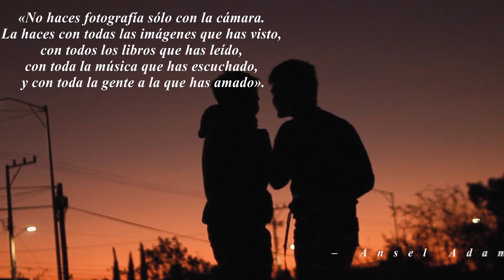Una amistad fotográfica - Retrospectiva ft. Luis Cernuda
En este nuevo video de Incidencia Verbal, hemos ampliado más la libertad que se nos da al crear, hemos trabajado de manera justa y con cierto criterio nos hemos autoevaluado. Salikmos para lograr hacer una retrospectiva de 3 años, hemos izado la bandera de la imaginación para cada toma, pero claro, sin dejar las pasiones desbordadas y nuestro sentido del humor tan característico.
Con una edición ardua, con horas entregadas a este pequeño video, les presentamos nuestro reciente trabajo:
Una Amistad Fotográfica

Si deseas ser parte de este movimiento, etiquétanos en tus fotos o con el hashtag

No olvides checar nuestros videos anteriores.

¡Y que la poesía siga...!